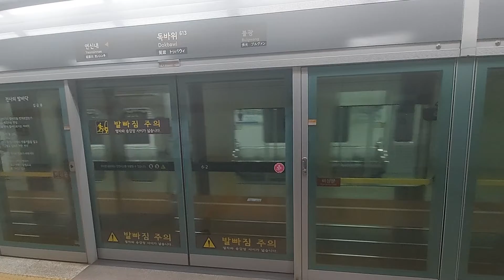서울교통공사 6호선 응암발신내행 623편성 독바위역 진입영상